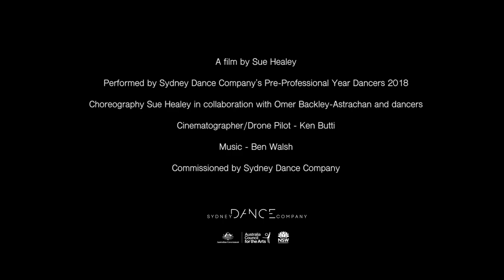Narrabeen - A film by Sue Healey featuring Pre-Professional Year 2018 Dancers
Sydney Dance Company's Pre-Professional Year 2018 (PPY) dancers perform in 'Narrabeen', a film by acclaimed Australian choreographer and filmmaker Sue Healey.

PPY provides a unique opportunity for aspiring professional dancers aged 18 -24 years to experience full-time training with Sydney Dance Company. Pre-Professional dancers work with over 35 national and international contemporary choreographers and specialists each year offering a variety of unique movement philosophy and techniques.

Applications for PPY 2019 are open now until Monday 27 August.

Credits:
A film by Sue Healey
Performed by Sydney Dance Company's PPY 2018
Choreography: Sue Healey in collaboration with Omer Backley-Astrachan and dancers
Cinematographer/Drone Pilot: Ken Butti